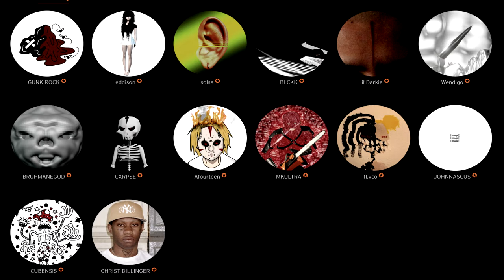SPIDER GANG WILL BE BIGGER THAN ODD FUTURE: Rise of the Diverse Creative Collective SG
Let's Talk about why SPIDER GANG WILL BE BIGGER THAN ODD FUTURE
A rap Collective like No Other filled with some the best Gems of the Rising Underground. Lil Darkie, Blckk, Bruhmanegod, Afourteen, Wendigo, Johnnascus, Christ Dillinger,  fl.vco & More form the Collective
All Links in Comments to All Music & Clips in this Video.